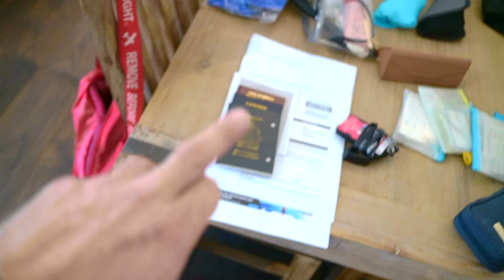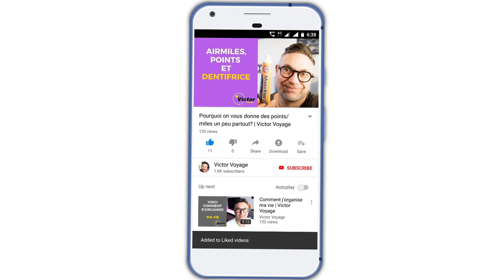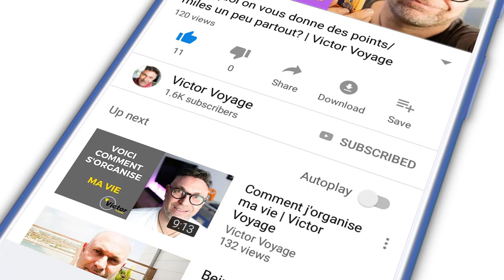On fait ma valise ensemble! | Victor Voyage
Aujourd'hui, je vous montre ma technique pour faire ma valise pour mes 4 semaines de vacances à travers 3 continents.
Vais-je arriver à tout faire tenir dans 2 petites valises?

Et vous, êtes vous du genre à emporter beaucoup trop de stock? Dites le moi dans les commentaires. Profitez aussi pour partager vos techniques et secrets.